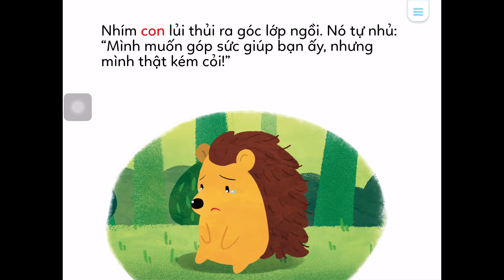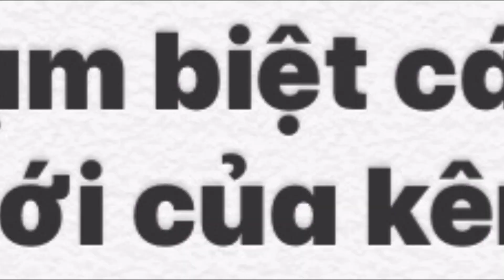Chiếc áo đặc biệt | Special shirt | Nhà Tôm Tít TV